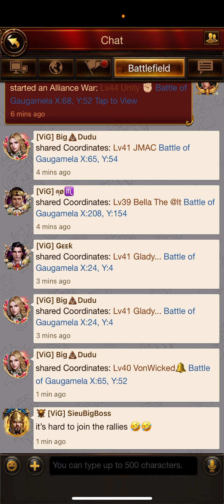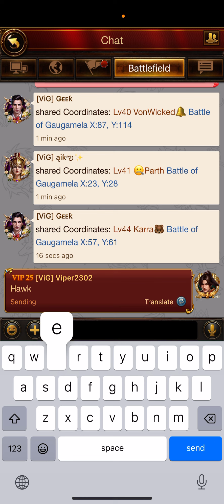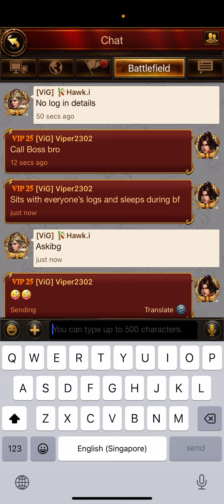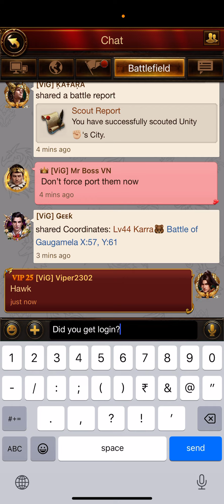Chasing Purple Wings ft Katara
Katara sets against CAC - The chase for purple wings is on